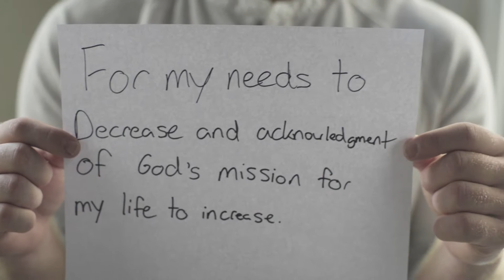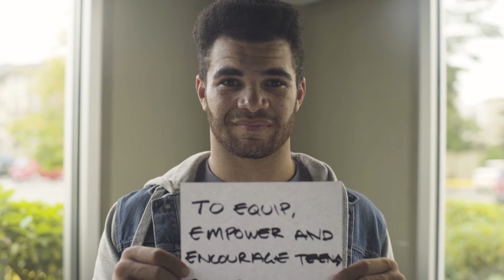What's Your Dream for Pursuing God's Mission?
This fall, we asked our students three important questions. Here a few of their answers.